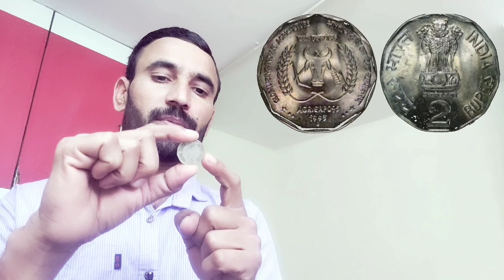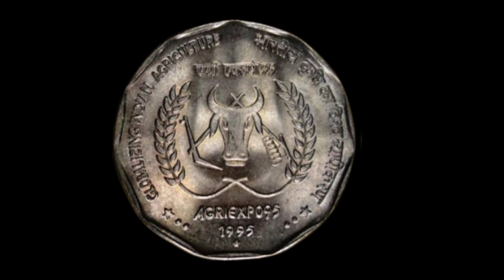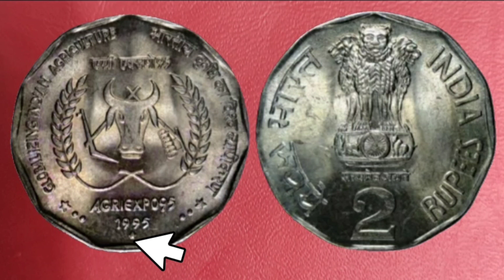2 rupees globalizing indian agriculture coin | 2 rupees 1995 agri expo coin value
2 rupees globalizing indian agriculture coin | 2 rupees 1995 agri expo coin value@Nandujaatck
This video is currency to related information and estimated details and NUMAISMATIC SOCIETY in coin value of the reason for the future of India
2 rupees globalizing indian agriculture coin | 2 rupees 1995 agri expo coin value@Nandujaatck
2 rupees 1995 agri expo coin value